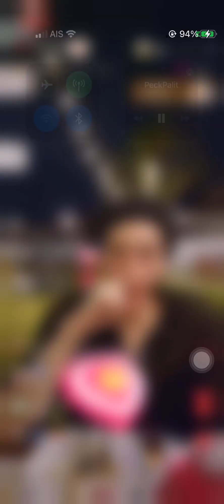พ่อดาว tt ของนุช